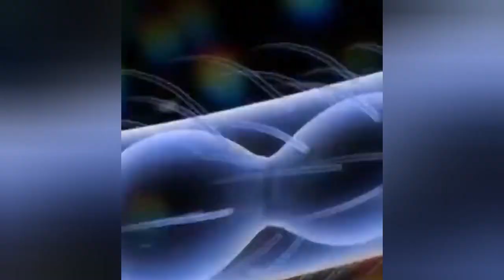हो जाइए सावधान नॉनवेज खाने से बढ़ा corona का खतरा